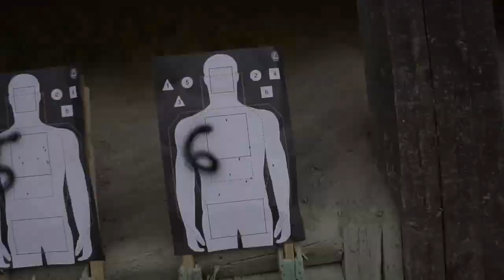E.S.A - PMC - Private Military Contractor Course 2019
directed by: Filip Musielak

The main target of this unique training is to prepare military / law enforcement individuals and security personnel for protective operations in a hostile environment (Africa, Central/Southern America, Middle East). The training will provide maximum of realistic scenarios created by international security experts and will enable its participants to acquaint themselves with different types of weapon or equipment indispensable in high risk countries.